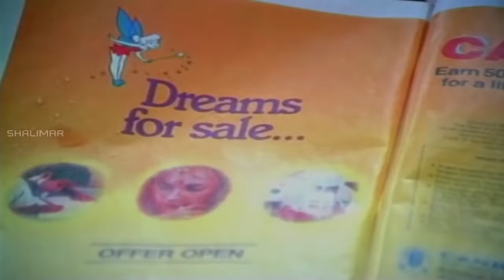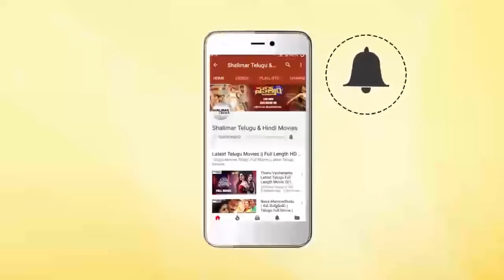Emotional Scene Between Vani Vishwanath & Prabhakar Reddy || Chinna Kodalu Movie Scenes || Shalimar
Watch - Emotional Scene Between Vani Vishwanath & Prabhakar Reddy from Chinna Kodalu Movie Scenes || Shalimar